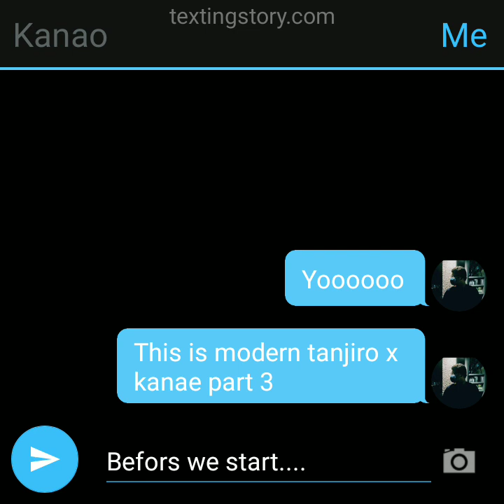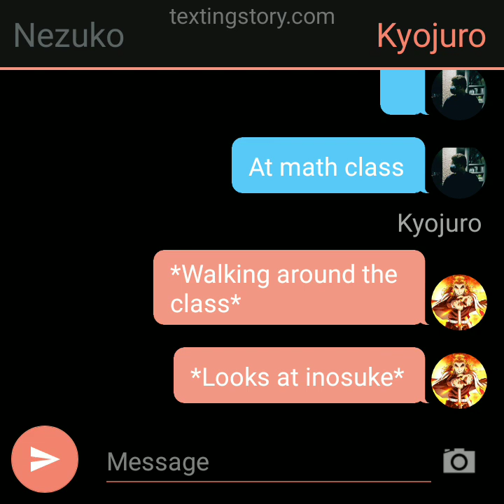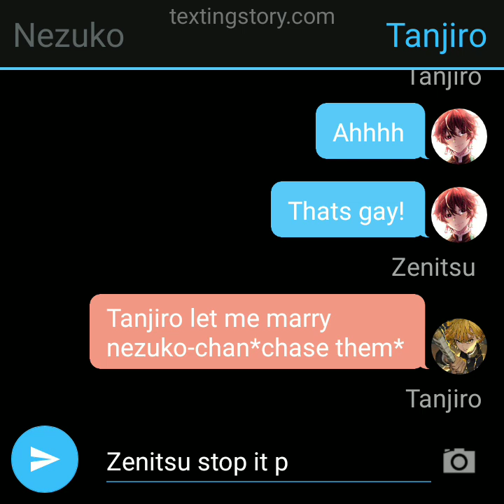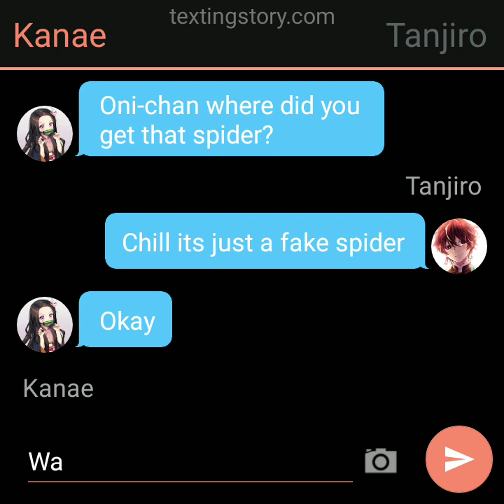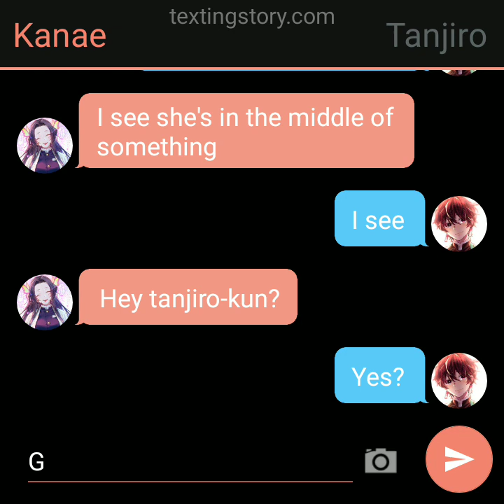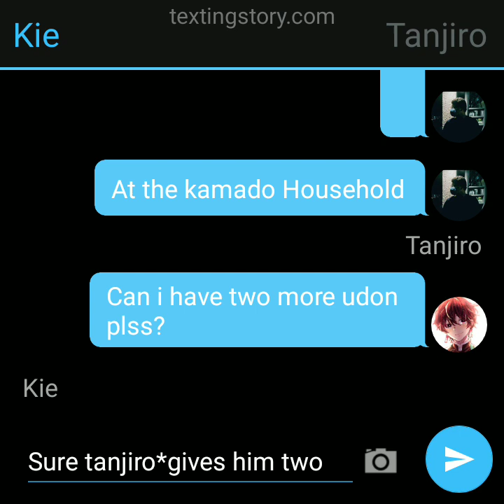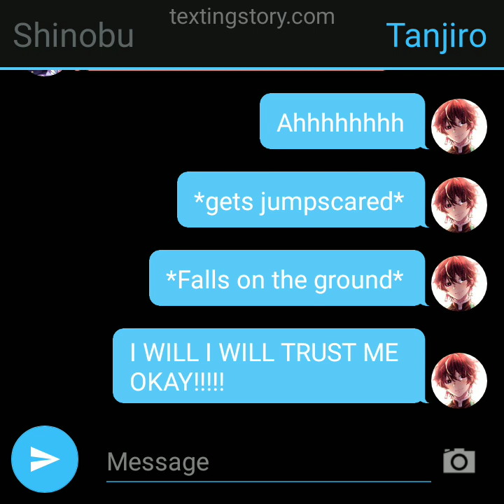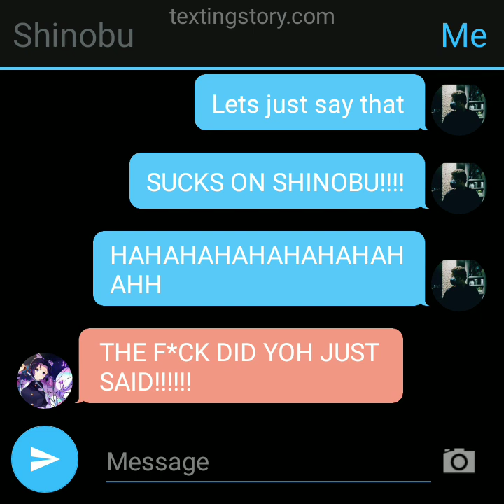modern tanjiro x kanae||part 3||scared and rule number two